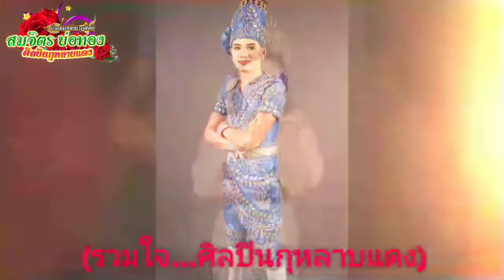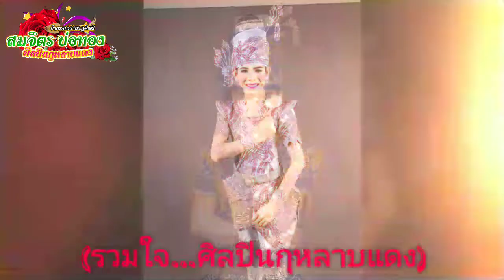รวมใจ...ศิลปินกุหลาบแดง - พ่อสมจิตร บ่อทอง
ศิลปินกุหลาบแดงขอฝากบทเพลงในฤดูกาลนี้ด้วยน๊าาาแฟนๆ จากปลายปากกา